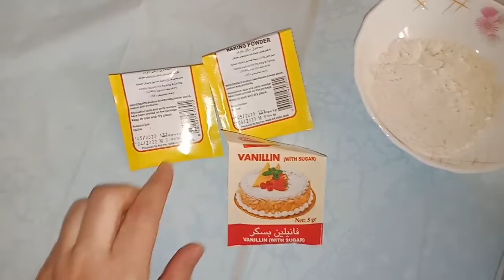چۆنیەتی دروست کردنی شیرنی بەسبوسە 😋😋